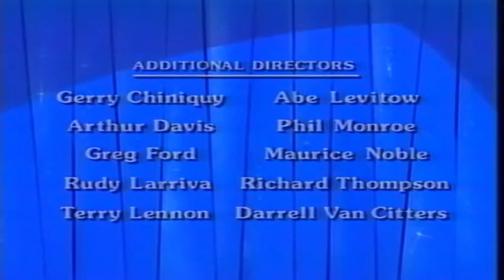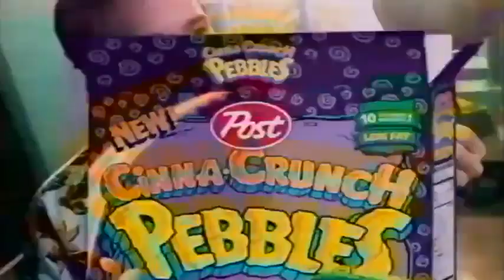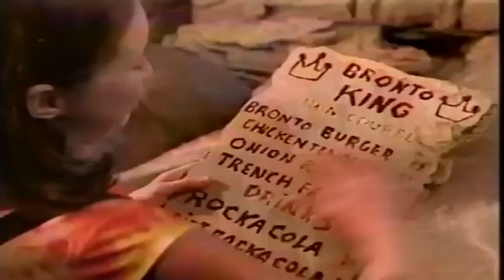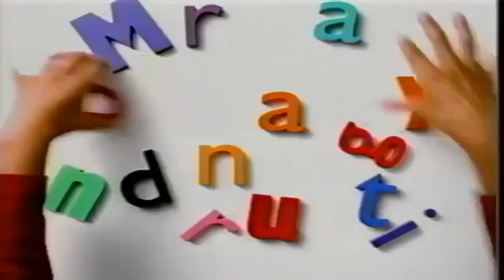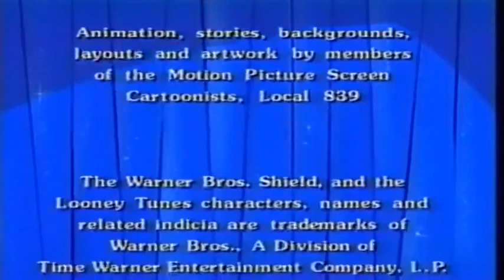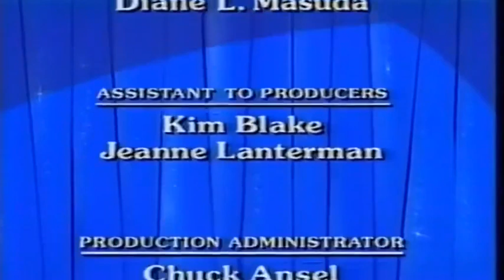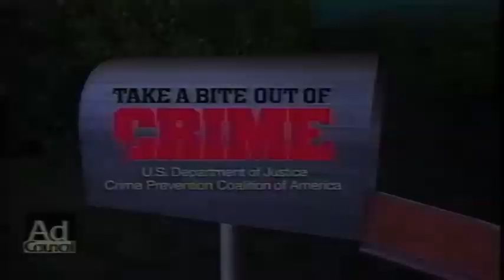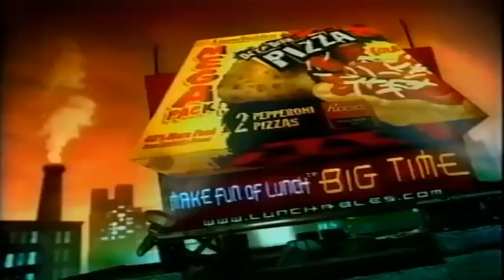ABC One Saturday Morning Bumpers & Promos (May 20 & 27, 2000)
Credit to thevhsquest.